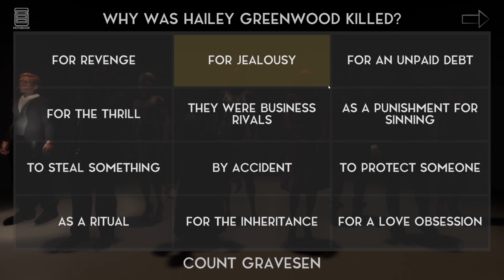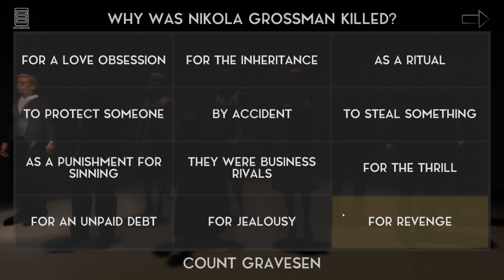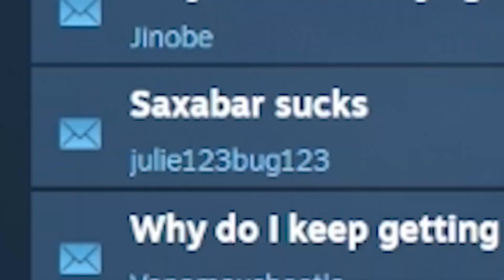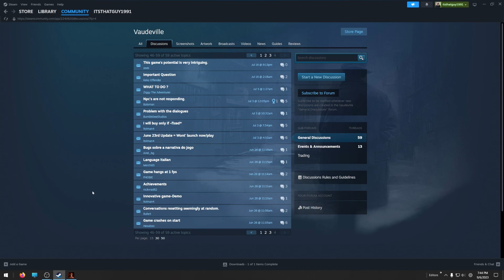breaking ChatGPT in VAUDEVILLE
We completely broke the AI in this game.

From Steam:

Vaudeville is a groundbreaking, narrative-driven detective game that immerses you in the heart of Europe, in a bustling city renowned for its captivating charm. As the famed private investigator, Detective Martini, use your wit and intuition to uncover the intricate secrets lurking within this city's vibrant streets and shadowy corners.
In Vaudeville, you're thrown into a complex web of murder, deceit, and intrigue. And the innovation doesn't stop there.

Vaudeville uses advanced AI technology to create dialogues in real-time. You can interact with the city's intriguing inhabitants using natural language, either by typing or talking into the microphone. Every conversation, every interaction, is unique to your game, offering an unrivaled level of immersion.